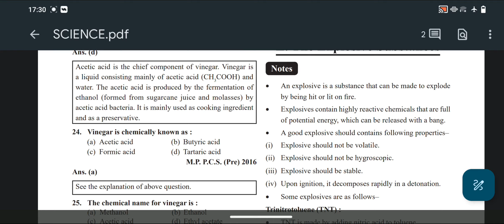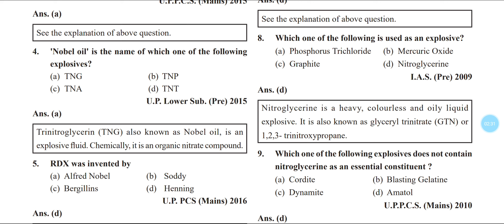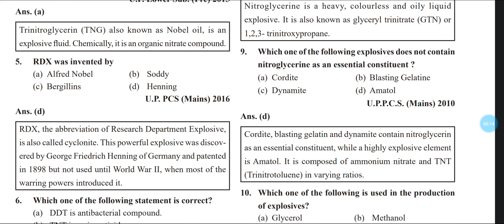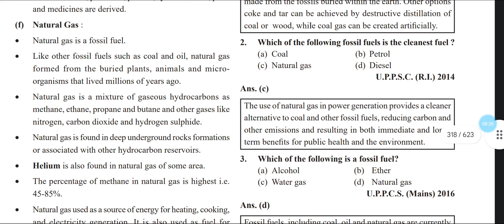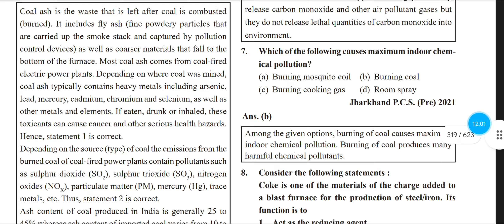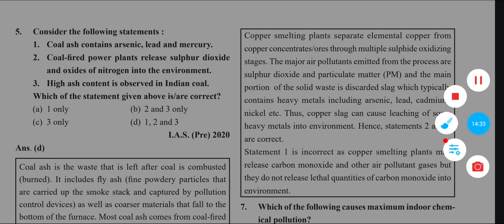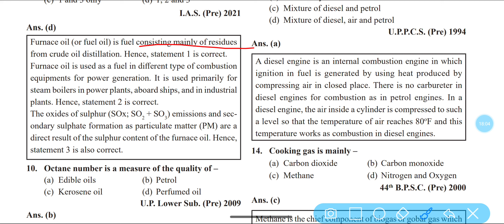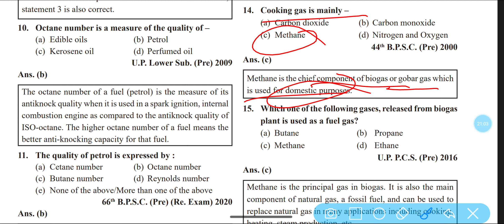Organic chemistry (explosive substance)